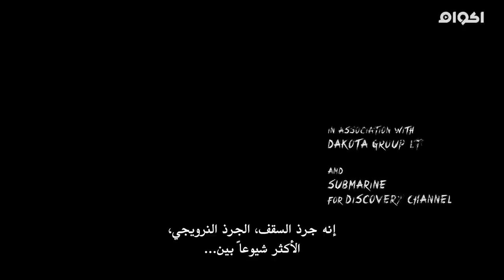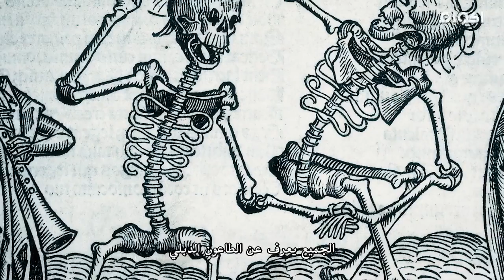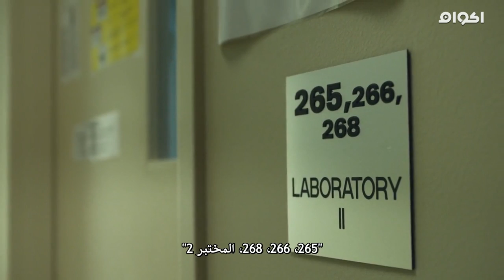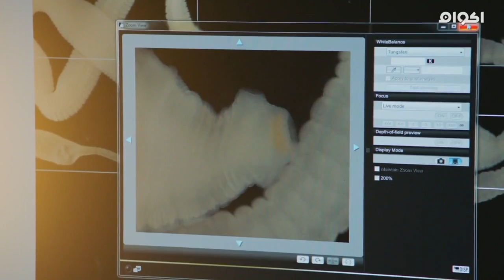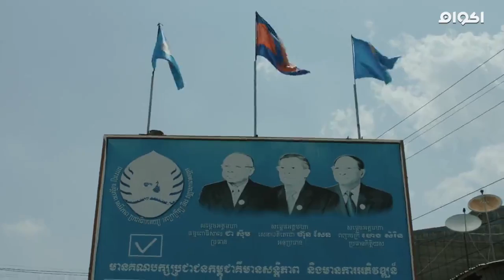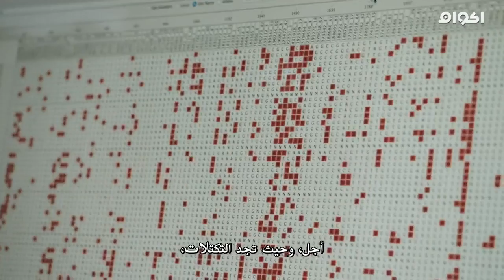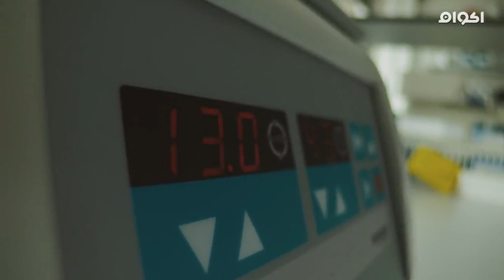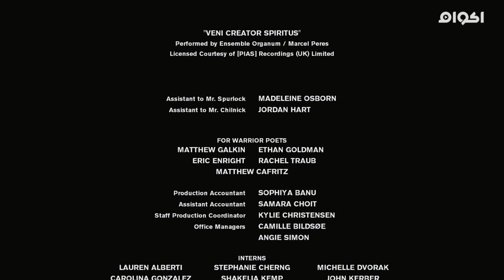RATS 2016 HD akoam net